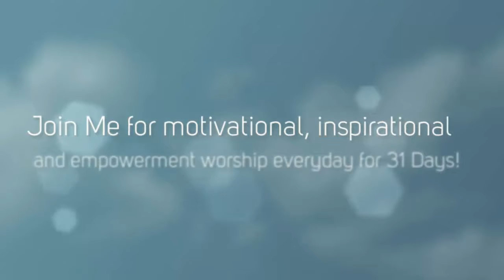Day 1: 31 Days of Worship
Live from Saudi Arabia – Remembering a song which carried me through many Stormy kinds of weather- Inspiration, Motivation -“ My Life Begins With U by Debarge", watch me sing it. tedxtalk, dreams, speakyourpassionforward, speaker , writer,